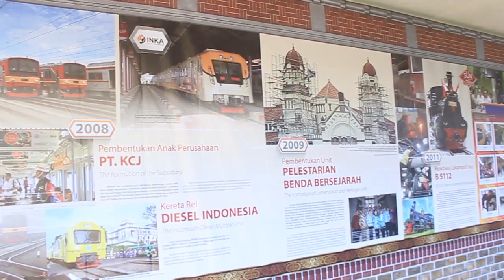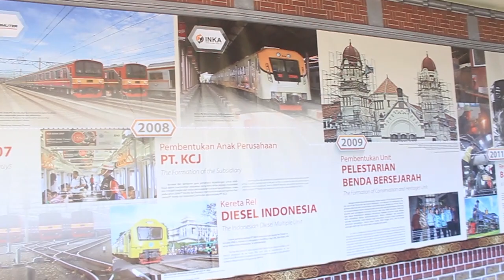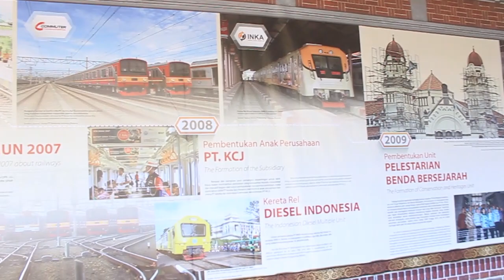NAIK KERETA API | LAGU ANAK INDONESIA | MUSEUM KERETA API AMBARAWA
Lokasi: Museum Kereta Api Ambarawa